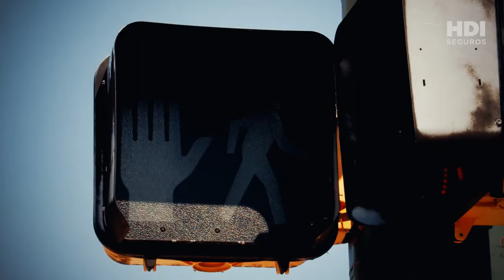Eco Ajustador: Rápido, ágil y sustentable.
Hasta 3.5 millones menos de emisiones CO2 por cada EcoAjustador. Este es nuestro compromiso con el medio ambiente y la CDMX.